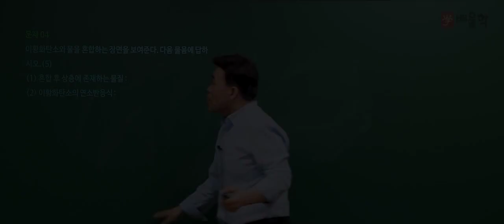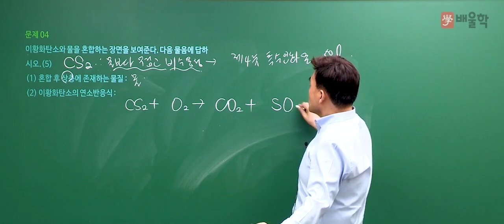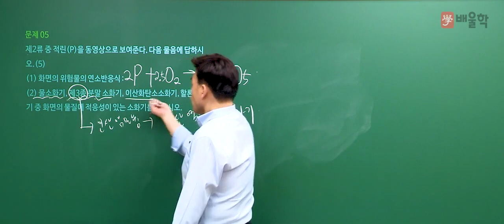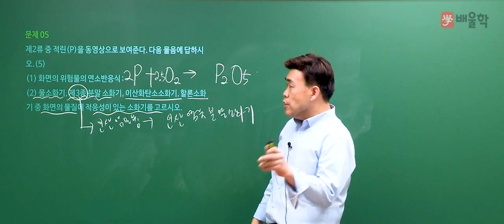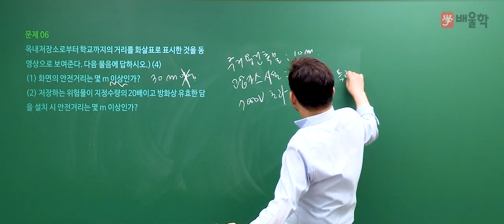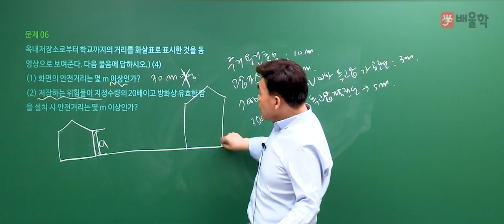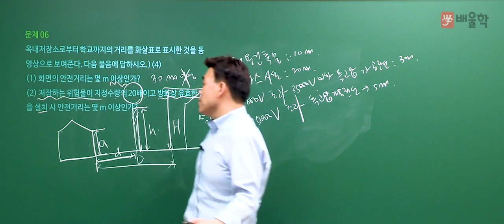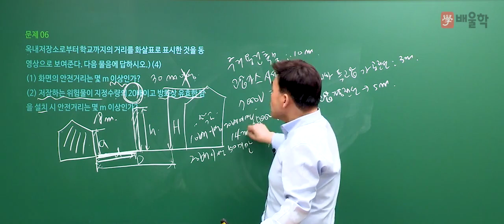[위험물산업기사] 2018 4회 실기 기출 / 작업형 문제4번~6번 - 여승훈 교수님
2018년도 제 4회차 위험물산업기사 실기 작업형 기출문제 해설 강의!